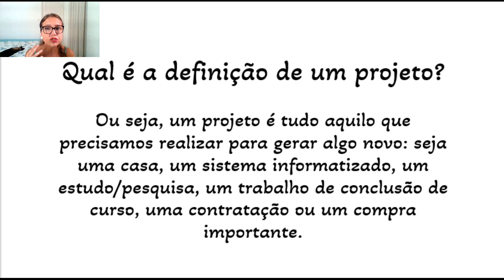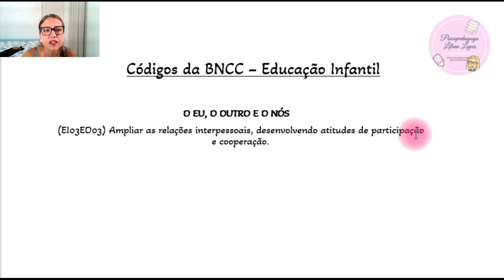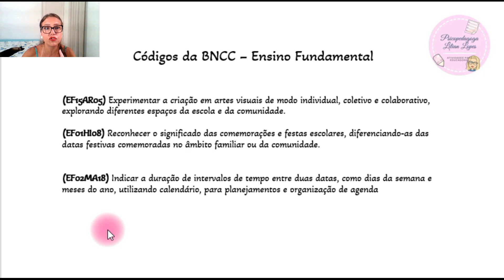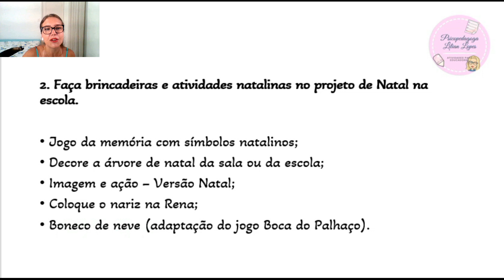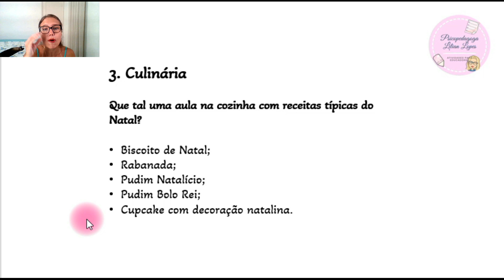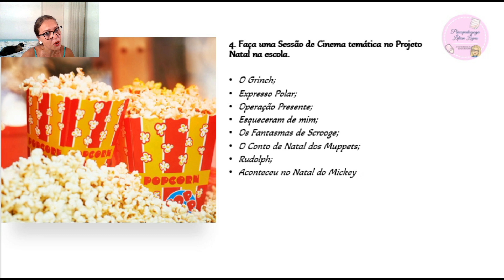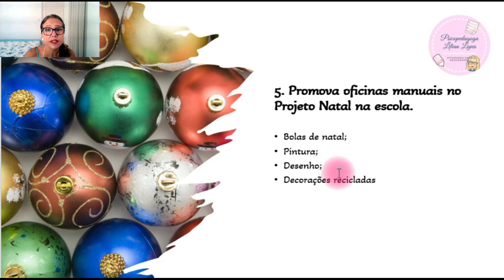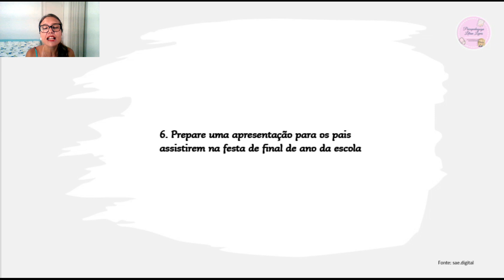Plano de aula SEMANA DO NATAL - Projeto completo alinhado à BNCC - Educação Infantil e Fundamental I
Vamos incentivar a educação!